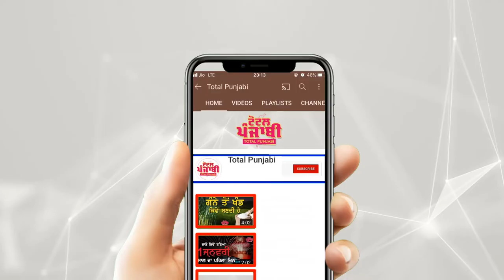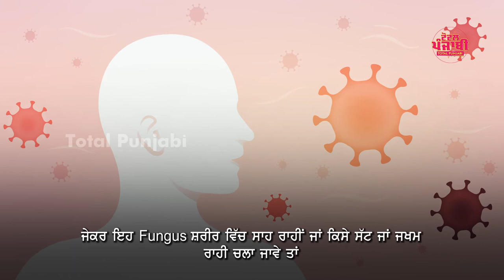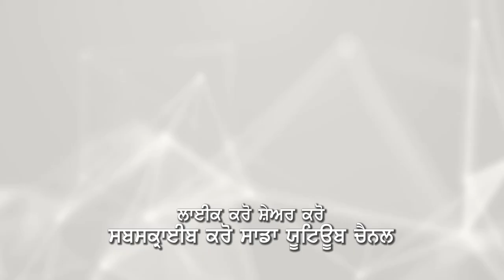ਕੀ ਹੈ MUCORMYCOSIS ਜਾਂ Black Fungus ਜੋ ਹੁਣ ਕੋਰੋਨਾ ਮਰੀਜ਼ਾਂ ਲਈ ਜਾਨਲੇਵਾ ਬਣ ਰਹੀ ਹੈ? | Total Punjabi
ਕੋਰੋਨਾ ਵਾਈਰਸ ਤੋਂ ਬਾਅਦ ਹੁਣ ਦੇਸ਼ ਵਿੱਚ ਇੱਕ ਹੋਰ ਬਿਮਾਰੀ ਜਾਨਲੇਵਾ ਬਣਦੀ ਜਾ ਰਹੀ ਹੈ l 50 ਫੀਸਦੀ ਮੌਤ ਦਰ ਵਾਲੀ MUCORMYCOSIS ਜਾਂ Black Fungus ਕੀ ਹੈ ਅਤੇ ਇਹ ਕਿਸ ਤਰਾਂ ਫੈਲਦੀ ਹੈ ਜਾਣੋ ਇਸ ਵੀਡਿਓ ਅੰਦਰ l

ਇਸ ਵੀਡੀਓ ਨੂੰ ਦੇਖੋ ਅਤੇ ਸ਼ੇਅਰ ਕਰਨਾ ਨਾ ਭੁੱਲਿਓ |